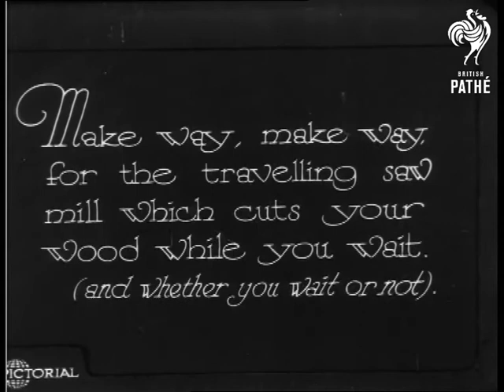Odd, But It Cuts Wood Even! (1931)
"Make way, make way, for the travelling saw mill which cuts your wood while you wait.  (and whether you wait or not)."

L/S of a strange contraption being reversed into the yard of a house.  It is a portable saw mill.  M/S of the invention in action.  People sit on a log pile in the foreground to show the scale of the machine (they don't look real because they look so small in comparison.)  Another man loads logs onto the machine.  M/S of the logs being chopped by the machine.

 FILM ID:914.1